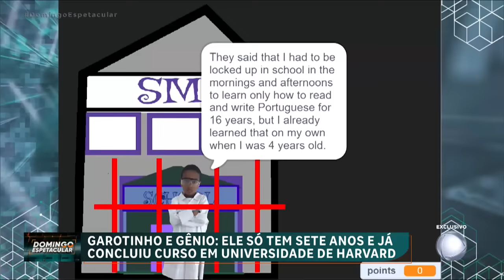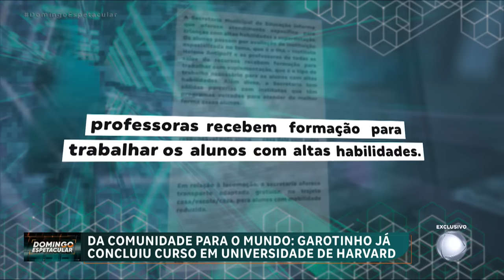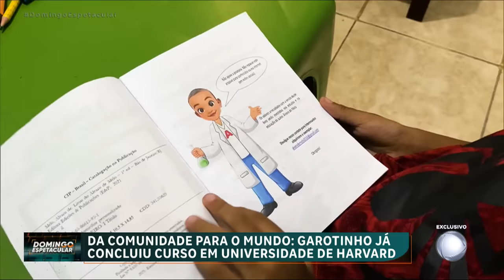Conheça o menino de 7 anos que já concluiu curso na universidade de Harvard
Conheça a história de um pequeno prodígio, um menino de comunidade que, aos 7 anos, concluiu um curso em uma das mais prestigiadas universidades do mundo. Apaixonado por tecnologia, o Álvaro é raro caso de criança com "altas habilidades". Ele aprendeu a falar inglês sozinho e até já criou um jogo de videogame. Morador do Complexo da Maré, no Rio de Janeiro, ele tem um currículo para lá de avançado, incluindo jogos de programação em Harvard, uma das universidades mais conceituadas do mundo.